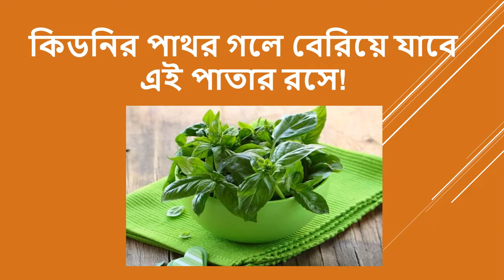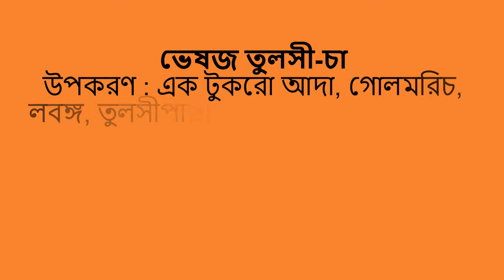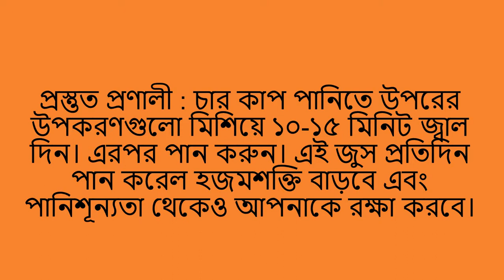কিডনির পাথর গলে বেরিয়ে যাবে এই পাতার রসে!